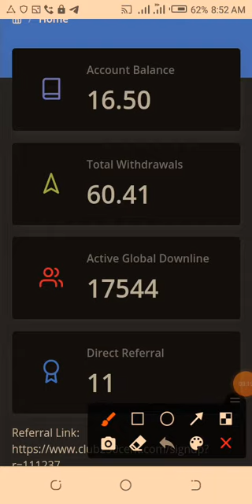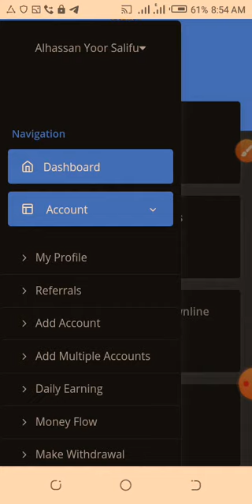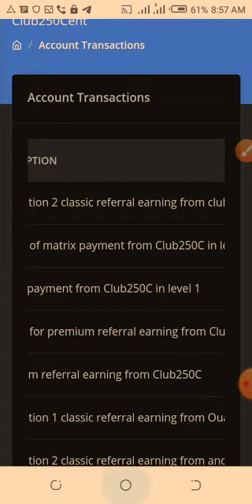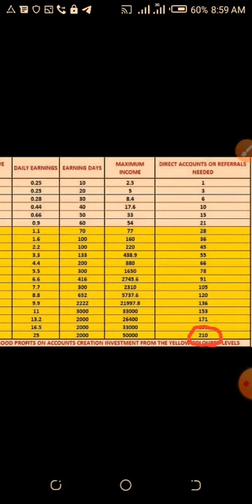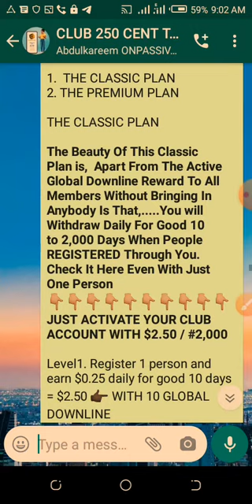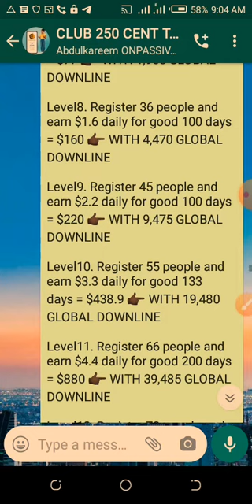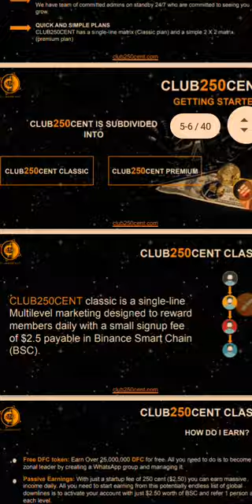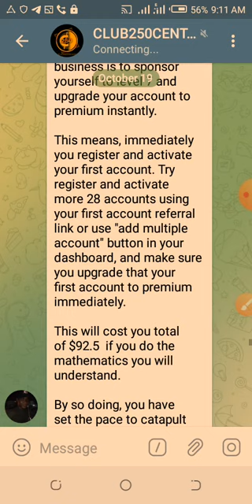Club 250 Cent Presentation - How Does Club250Cent Work?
Steps to get started fully in Club250Cent:
1. Click on this link to create your account

6. Join our WhatsApp group:
*Introducing the most reliable and fastest money making opportunity online since the creation of the internet... Welcome to CLUB250CENT*

*CLUB250CENT is a crowdfunding digital cryptocurrency investment platform designed to make network marketing a real life career. It sub-divided into the classic and the premium plans*.

*CLUB250CENT is designed with the aim of benefiting all its members across the globe. It is pioneered by a group of 250 people with high level  professionalism, accountability, transparency and dynamism in the crypto space. With a small entry fee of N2000 (Classic Plan) you're on your way to becoming N168 MILLION richer And N13500 (Premium Plan) generating over N1.6 BILLION for you in the Premium plan*

*CLUB250CENT generates its income through crowd funding as well as through quantitative crypto and forex trading that guarantee it sustainability*.

*WHY WE ARE ALREADY IN OVER 25 COUNTRIES OF THE WORLD IN LESS THAN A MONTH*
✅EASY TO START
✅WORLDWIDE NETWORK
✅PEOPLE-POWERED
✅LOW COST ENTRY
✅LOW RISK
✅INSTANT PAYOUTS
✅QUICK & SIMPLE PLANS
✅TOP-NOTCH SECURITY
✅24/7 SUPPORT
✅ROBUST LEADERSHIP
✅INCENTIVES & AWARDS
✅BINANCE PARTNERSHIP
✅CRYPTO COMMUNITY

*The compensation plan is simple and  unbeatably easy to run without compulsory referrals and can turn any dummy in the internet of things into a millionaire in just 90days, just with a phone connected to the internet*

*Let's get you started today as global team members keep rushing in from all walks of life, filling your matrix, to rock this no-brainer, life changing opportunity that's turning sad paupers into happy millionaires*

*Happy 😊 Investing Begins With Club250cent*